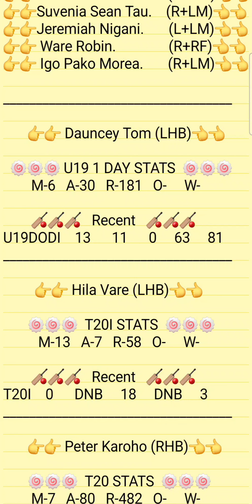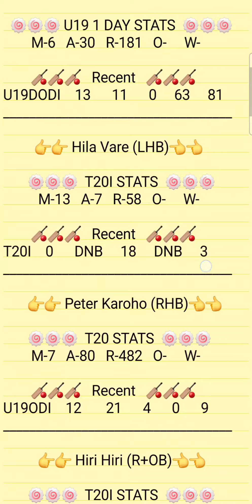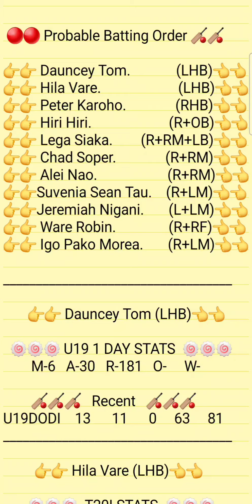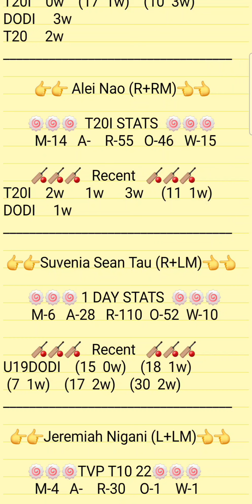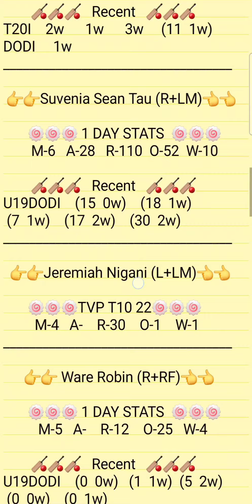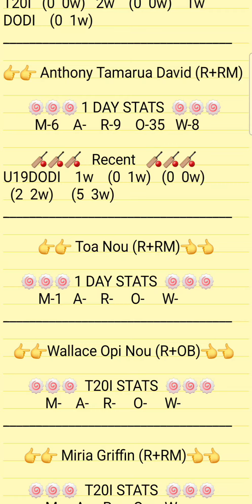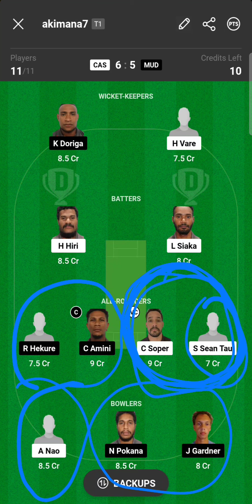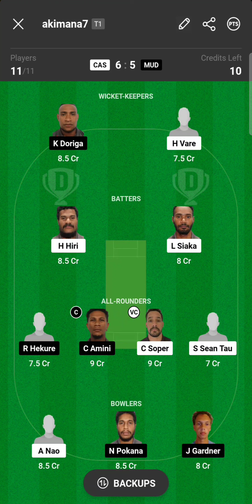CAS VS MUD Dream11 Prediction | CAS VS MUD Isuzu Mens T20 Smash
1.ABOVE VIDEO IS BASED ON MY OWN RESEARCH AND ANALYSIS, NOBODY IS FORCED TO PLAY OR BELEIVE IN MY VIDEOS, GO WITH YOUR INSTINCT

2. DREAM11 TAKES GREAT CARE TO COMPLY WITH ALL CENTRAL AND STATE LEGISLATION IN INDIA TO ENSURE THAT USERS ARE FULLY PROTECTED.

PITCH REPORT
MATCH PREDICTION
DREAM11 GURU
DREAM11 GURU AKIMANA 7
DREAM1 GURU DOMESTIC STAR
DREAM11 GURU ROYAL STRIKERS7743
BINDASS MAAHI
BSWJTT SARKAR
AMIT WINNERCLUB
RAJPUT ROYALS 999
GURU PHANTTOMSONLY
BINDASH RAM
AKIMANA7
CONQUERS GURU
ROCKSTAR ALTAF
SPECIAL11 CHAMPIONS
PAWANBISHNOI 2929 XI
FIGHTER SONU1432
ALI FIGHTERS11
TONI11
SIPUL EXPERT
FREAK WOLF
SPECIAL11 CHAMPIONS